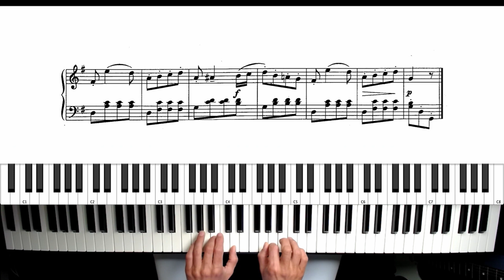Beethoven Ecossaise in G Major WoO 23